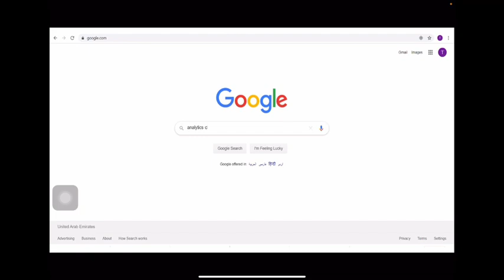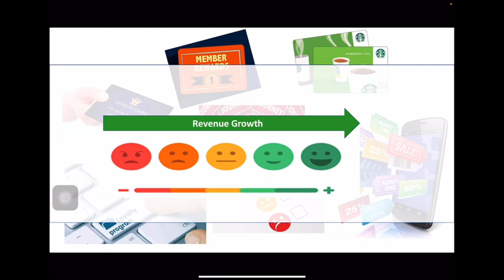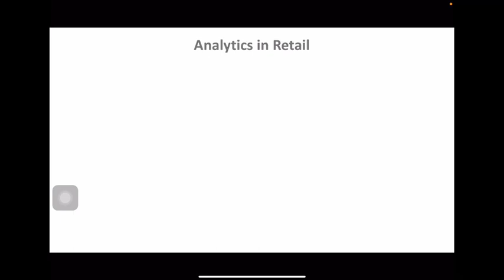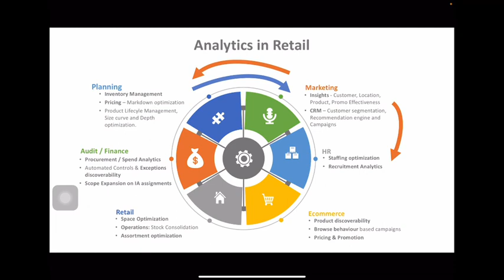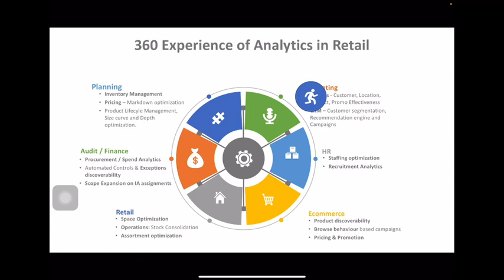Shailesh Jain Group Head of Analytics & Insights at Landmark Group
Hype around Big Data, Analytics and AI – Reality Vs Expectation
In this keynote, we will hear about the evolution of Analytics, Big Data and AI over the past two decades.  What has changed and what to expect in the coming time.